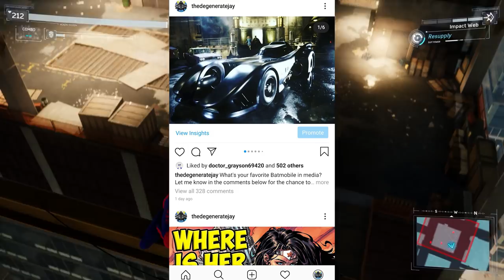I'm Stuck at Home. What is Going On? Future Content?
Well it has come to this. I figured I'd give a small little update on what's going on this weekend and how it will affect content going forward. I'm doing my best for it to just... not. I am now going to be stuck at home for a while, though, so who knows. Hope everyone is keeping safe and able to keep busy.